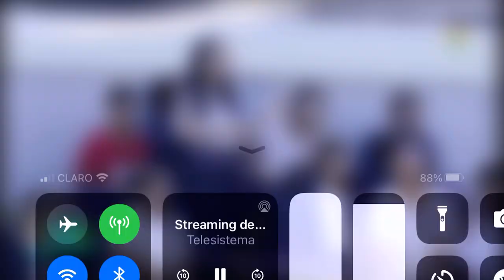News Kids Part 2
News Kids